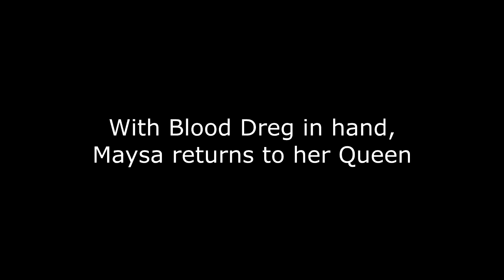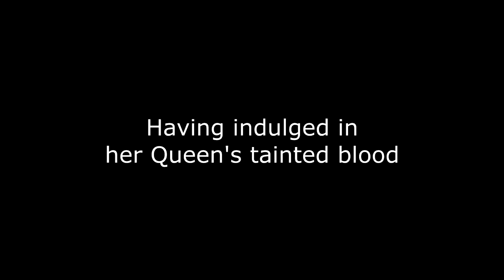Bawdy Storytale Theatre: Knight Maysa: Blood Dreg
Maysa now goes on a search to find blood sperm for her weirdo queen.